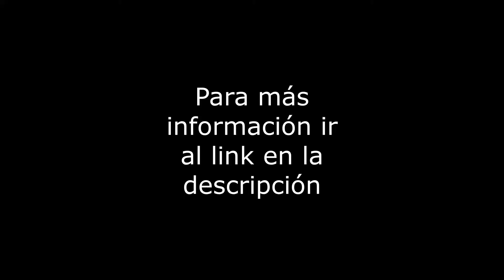Club Residencial Bosques - Venta Depto - Col. Bosques de las Lomas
Departamento de 330m2 en Club Residencial Bosques (Secretaría de Marina 700). Con 3 recámaras, 3.5 baños, 4 lugares de estacionamiento fijos e independientes, área de lavado y cuarto de servcio integrados, depto. exterior, con terraza, en el piso 23, en excelente estado de conservacion. El edificio tiene 9 años, con vigilancia 24 horas, elevador, cuota de mantenimiento de $9,000. Amenidades: Casa Club, Canchas (futbol, padel, tenis, picketball), Alberca, jardines, juegos infantiles, Casa Club, capilla, spa, gimnasio, etc. Vías de comunicación: Bosques de la Reforma, Paseos de los Laureles. Servicios cercanos: Pabellón Bosques, Arcos Bosques. Se aceptan créditos